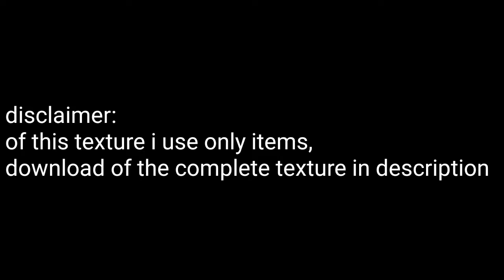MINECRAFT WII U TEXTURE PACK SHOWCASE: Simocraftgamer77 Texture #2